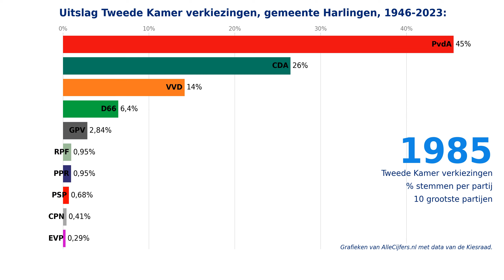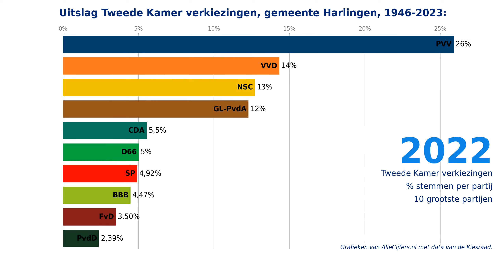Verkiezingen voor de Tweede Kamer, uitslagen 1946-2023 voor de gemeente Harlingen.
Welke politieke partijen zijn in de gemeente Harlingen het populairst? Bekijk hier de verkiezingsuitslagen voor de gemeente Harlingen van de Tweede Kamer verkiezingen in de periode van 1946 tot en met 2023. Met cijfers en grafieken over 24 verkiezingen samengevoegd tot 1 video-animatie!

Hoeveel stemmen kregen politieke partijen als de PVV, Partij van de Arbeid / GroenLinks, de VVD, NSC, de BBB, D66, het CDA, de SP, de Christen Unie, JA21, Forum voor Democratie, Volt, DENK en de Partij voor de Dieren in de afgelopen verkiezingen voor de Tweede Kamer van de stemmers in de gemeente Harlingen? Bekijk deze video-animatie waarin de grootste partijen voor de opeenvolgende landelijke verkiezingen voor de Tweede Kamer in duidelijke grafieken getoond worden! Met de verkiezingsuitslagen voor de gemeente Harlingen voor de periode van 1946 tot en met 2023.

Kijk op voor nog veel meer cijfers en grafieken over de verkiezingen in de gemeente Harlingen. Deze pagina toont alle uitslagen van de verkiezingen voor de Tweede Kamer, de Provinciale Staten, het Europees parlement, het Waterschap en de gemeenteraad!

Download alle data over de verkiezingen in de gemeente Harlingen samen met heel veel andere statistieken in diverse Excel documenten via de website van OpenInfo, zie